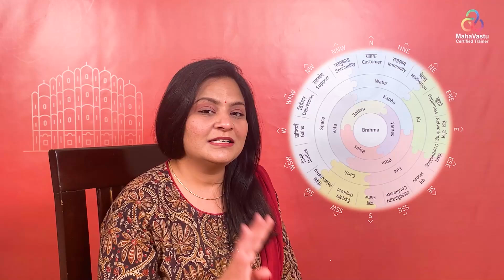How to increase sales | MahaVastu | Acharya Namrata Surana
Sales increased by removing dustbin from North and placing final products in NothWest and balancing West zone by adding yellow tape on skirting.